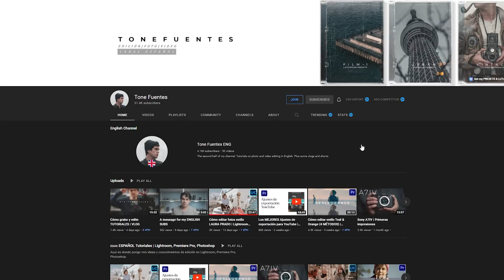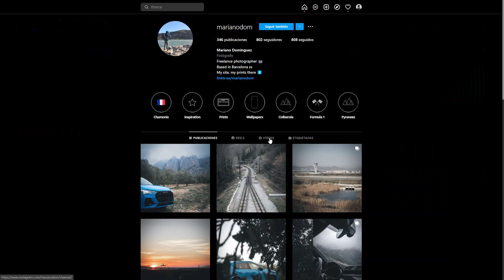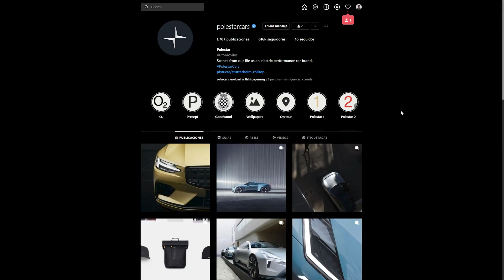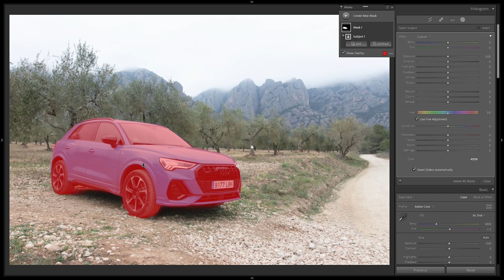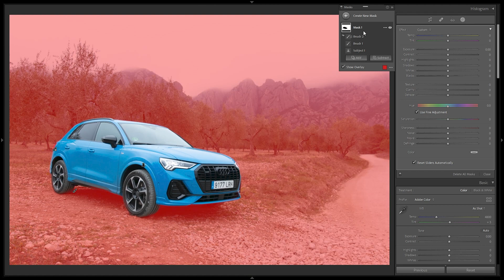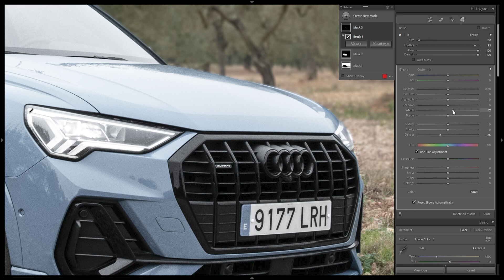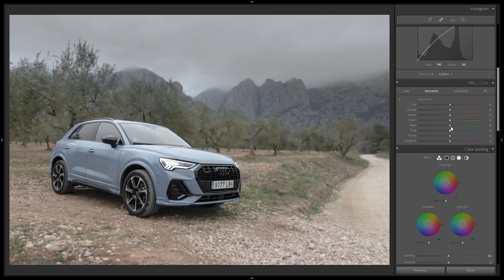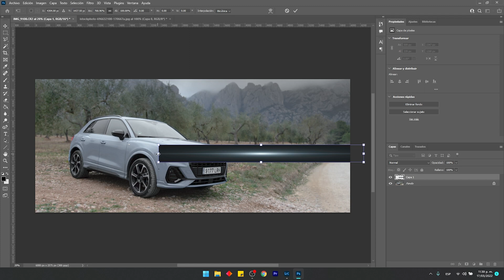Editing YOUR Photos (Car photography) E.03 | Lightroom Tutorial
In this tutorial we continue with the third chapter of "Editing your photos" series. Today we have automobile or car photography submitted by Mariano Domínguez It was my first time editing car photos, so it was a good experiment. We start in Lightroom editing and color grading and then add just some tweaks in Photoshop. I hope you like it.

○ My online preset and LUT shop (in case you want to support me)

My gear:
○ My Main Camera
○ My Backup Camera
○ Editing Laptop
○ Go-To Wide Lens
○ Budget Vlogging Lens
○ Portrait Prime Lens
○ Bokeh Master Prime Lens
○ Mavic Air 2
○ The Filters I Use